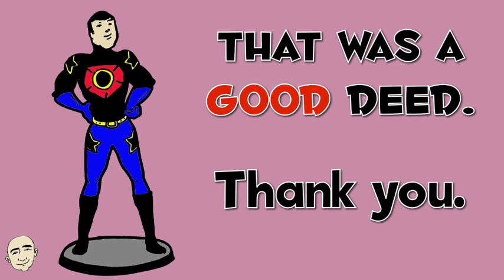Good - expressions & sentences + good idea | Learn English - Mark Kulek ESL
Learn English: Good (adjective) - expressions & sentences + that's a good idea. My Playlists Keywords: good to see you, good at, good deed, good idea, good and bad, good with, good to hear. Each conversation is illustrated and color coded for better understanding. This is an interactive listening and speaking video. Please listen and then repeat after Mark. Have fun learning English and speak English now.
⏱TimeStamps⏱
0:00 Intro
0:24 Good Expressions
2:31 That's a Good Idea

English in use:
Good to see you. Good to see you, too.
You are good at public speaking. Thank you.
This is a good place to dance. I think so, too.
That was a good deed. Thank you.
You got an A. Good job. Thank you.
Let's go in. That's a good idea.
This work is both good and bad. I agree.
She's good with animals. I wish I was.
I'm engaged. That's good to hear.
That's a good idea: Let's go in. That's a good idea. / Let's meet again. That's a good idea. / Let's get lunch. That's a good idea. / Let's wait here. That's a good idea. / Let's have a swim. That's a good idea. / Let's chat. That's a good idea.